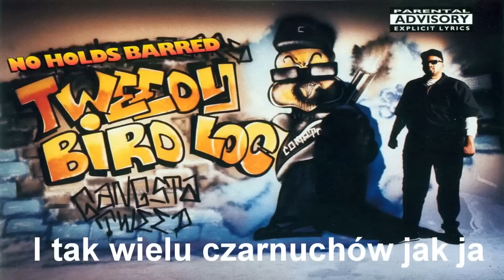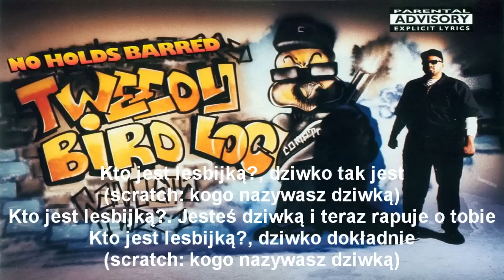Tweedy Bird Loc Feat. Fo' Clips - I'm Calling You A Bitch (Queen Latifah and D-Nice Diss PL Napisy)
Małe zmiany: Ja

0:39 "zabawa słowna" Tweedy'ego, w oryginale jest, że QL wyląduje na stopach, chodzi, że będzie biedna itp, a dalej nawija "cuz you put the fuckin shoes on" czyli że sama tak zadecydowała, bądź wie, że coś takiego się stanie

0:59 - Tupac i jego piosnka "Keep Ya Head Up" dla samotnych matek itp.

1:11 OPP - other people pussy, - "pussy" dla wszystkich, w każdym miejscu w każdym czasie

1:29 D-Nice miał piosenkę 25 Ta Life, nawiązanie do niej, przy czym sam D-Nice jest dissowany na tym albumie

2:37 Queen Latifah otwarcie mówi, że jest lesbijką

HEEEEEEEEEEEEEEEEEEEEEEEEEEEEEEEEY TWEEEEEEEEDYYYYYY